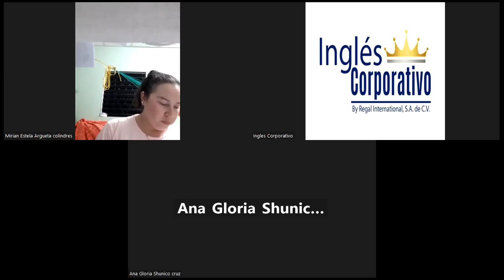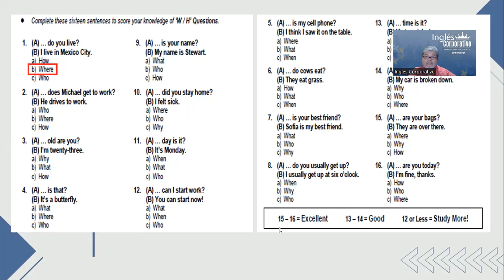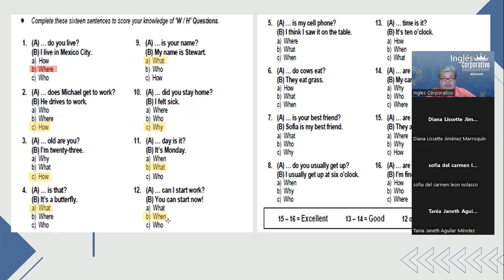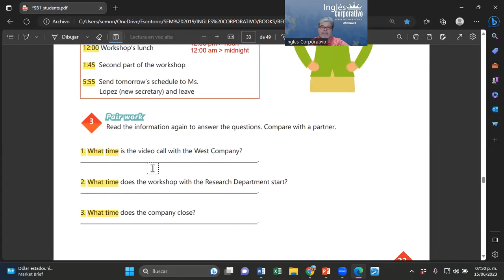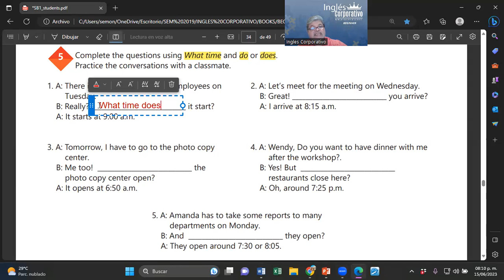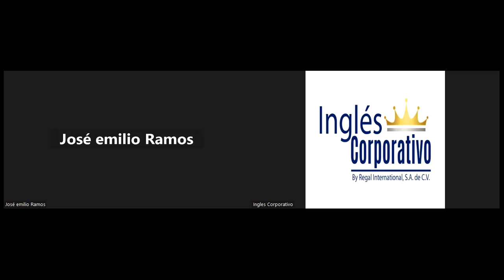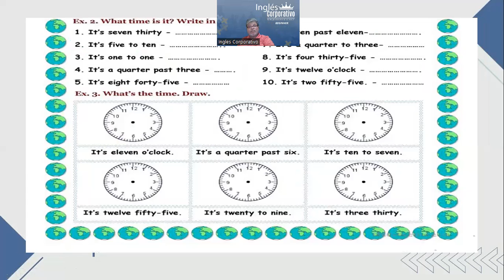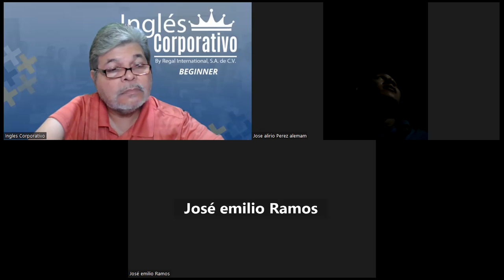SESION 13-15-06-2023-29750-8048-0089/2023-MONTOYA-How to use questions with What time...?